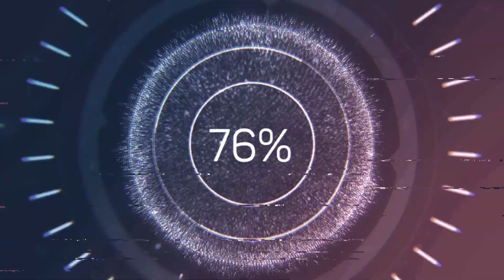Pants and skirts thrift haul! I found designer!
Hello everyone!
It's been awhile but I'm back with a thrift haul. I hope you'll check it out and let me know what you think. I got some fun stuff, including vintage and designer.
Crystal
Galaxy Finds